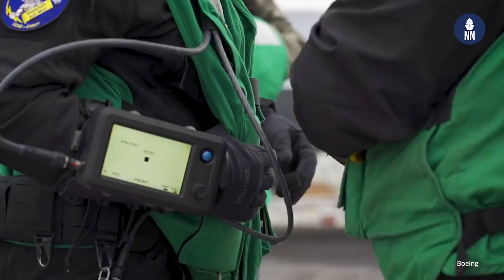Naval News Monthly Recap - December 2021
Here is our last monthly recap of 2021!
We cover the latest developments of South Korea's CVX aircraft carrier project, European shipbuilders launching new corvettes for Middle East customers, and two future unmanned systems for the U.S. Navy.

00:15 - South Korea’s CVX aircraft carrier project secures last minute funding
01:29 - Naval Group launches the First Gowind Corvette for the UAE Navy
02:15 - Navantia launched the 5th Avante 2200 Corvette for the Royal Saudi Navy
02:56 - DARPA selects two teams to build and test innovative Manta Ray UUV
03:41 - U.S. Navy, Boeing complete first carrier tests for MQ-25